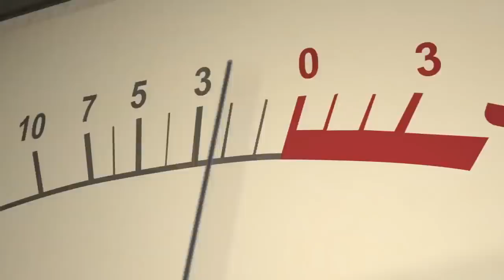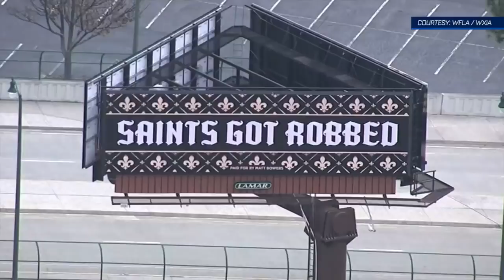Patriots revel in playing role of underdog - Dianna Russini | Mina & Dianna LIVE! From Atlanta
Dianna Russini and Mina Kimes take a closer look at some of the headlines surrounding Super Bowl LIII in their latest "Story or Not a Story?" segment, including (0:17) the New England Patriots acting as underdogs, (2:53) Todd Gurley's injury speculation, (4:34) Rob Gronkowski's potential retirement and (5:30) the New Orleans Saints' continual outrage after the missed pass interference call in the NFC Championship game.